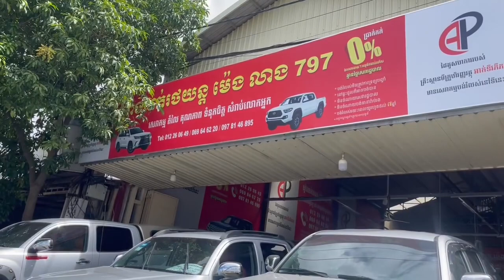Tacoma 06 ម្ចាស់ដើមតម្លៃ14900$ ☎️069646220 ☎️0978146895 ☎️012260649